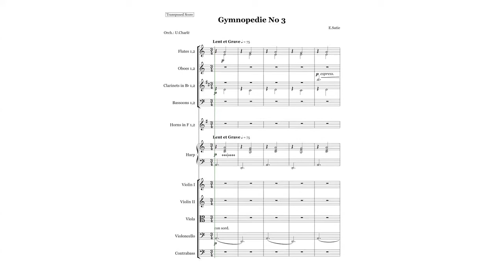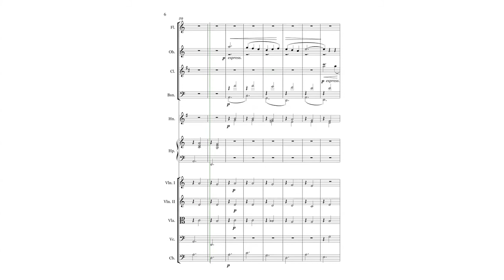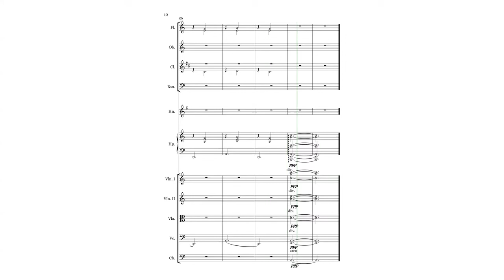Orchestration of E.Satie's Gymnopedie No 3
My attempt to orchestrate this famous piece .
The inspiration came from studying Ravel's " Mother Goose " - Suite ,
The fourth movement " The Beauty and the Beast " has in the waltz - like parts textures that inspired me to try these kind of techniques on Satie's piece.
The soundfile was created with samples .